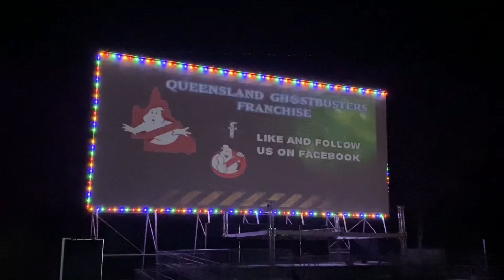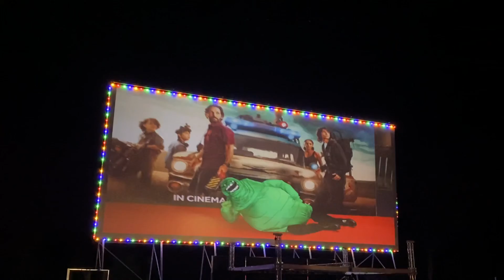Queensland Ghostbusters ad screened at Tivoli Drive In